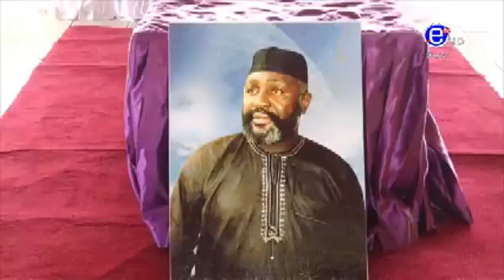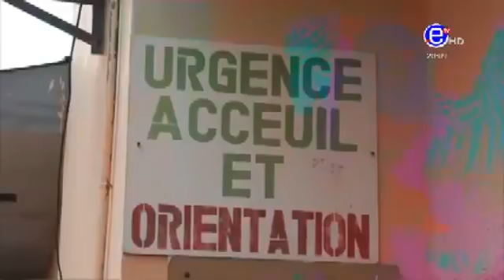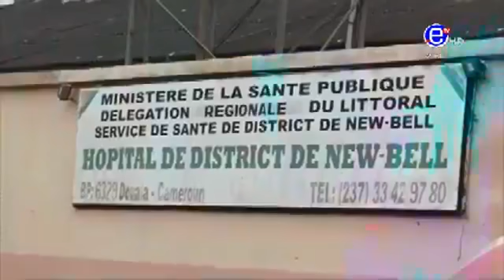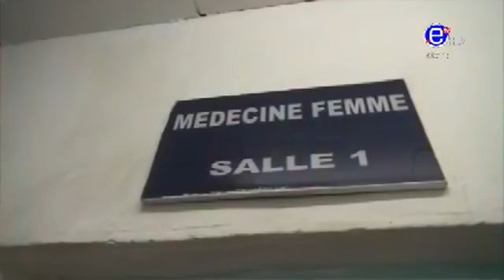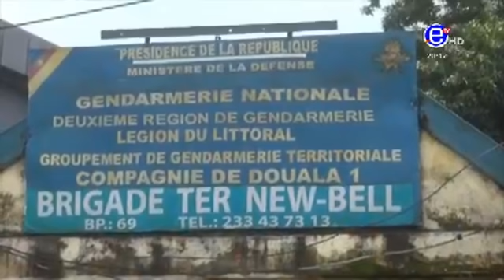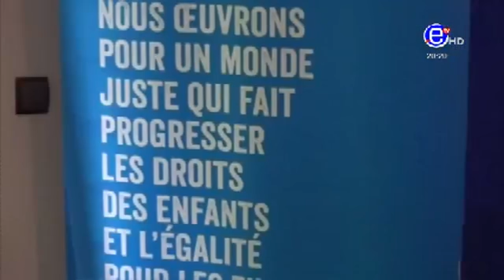JOURNAL 20H DU VENDREDI 28 AOÙT 2020 - ÉQUINOXE TV